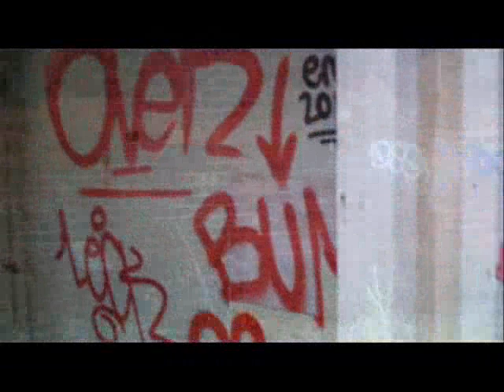TheGraffman - Derby Graff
This is a little video i took when walking around derby on the lookout for graffiti